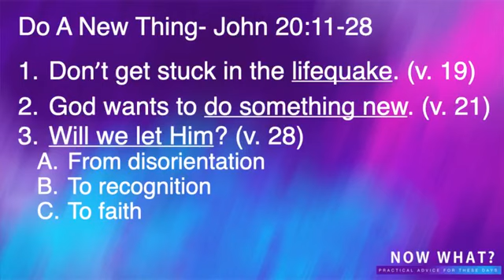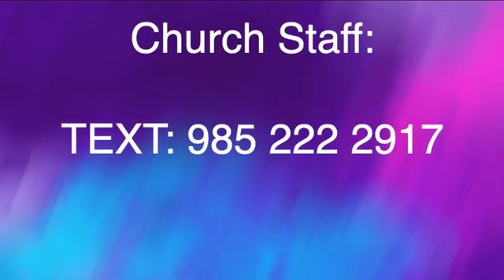WHAT NOW?- 4. Do A New Thing!- John 20:11-28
Message 4 in the series What Now? related to the 2020 pandemic